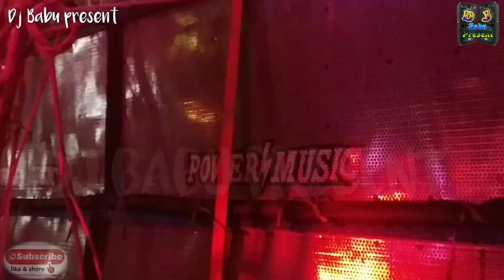Power Music Road Box Competition || সরস্বতী পূজা বক্স কম্পিটিশন 5ব্যাস 4মিট ||Dj Babu Present